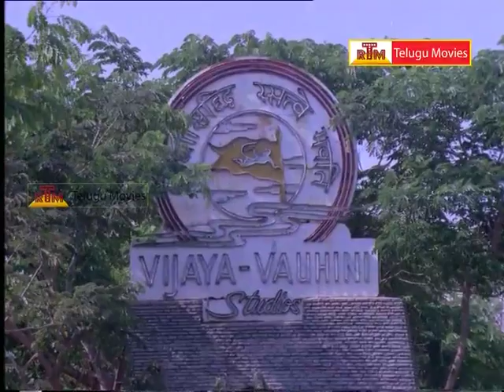Rajnikanth comedy scene - asks for acting chances - Raja Chinna Roja